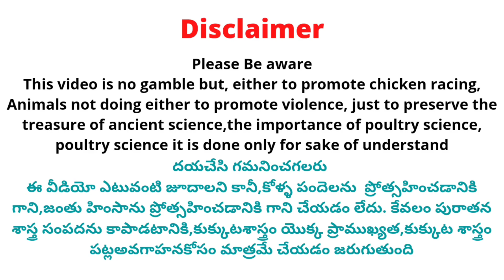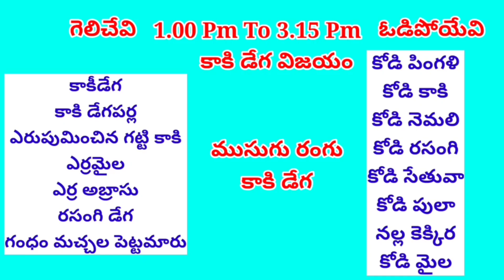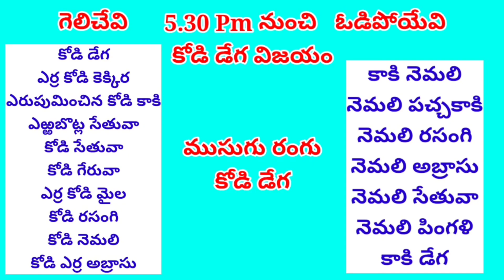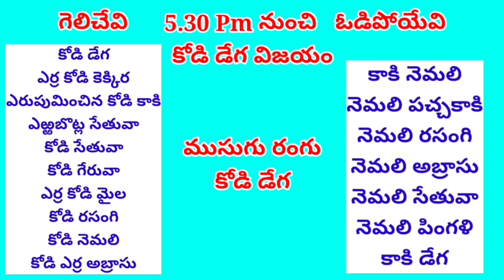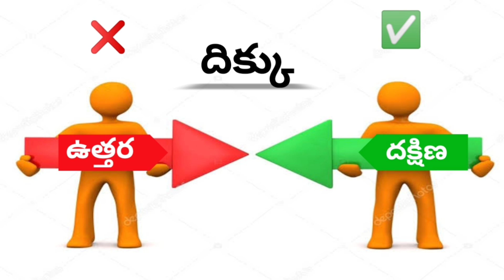05 May 2023 Today Winning Colours kukkutasastram srinugarifarms @SGF Roosters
05 May 2023 Today Winning Colours kukkutasastram srinugarifarms @SGF Roosters

 Address 👇
Srinu Gari Farms

Cast :
Prudhvi Raj
Rowdyhero

Address ::
west Godavari (Dt)
Dwarka tirumala
534451